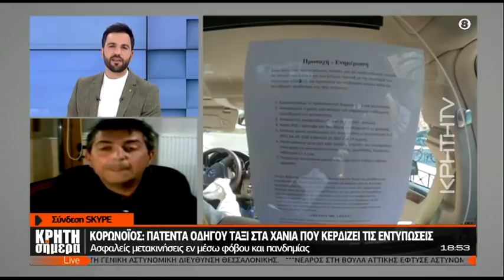Κορωνοϊός: Πατέντα οδηγού ταξί στα Χανιά που κερδίζει τις εντυπώσεις